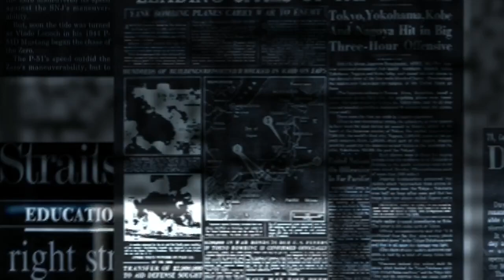Newspapers Motion Background Dark Style